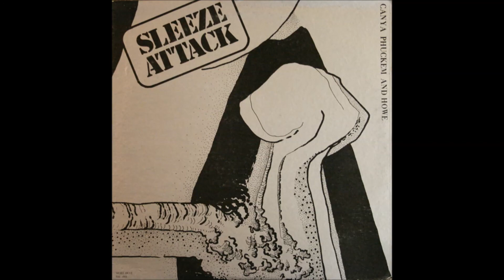Canya Phuckem and Howe - This Guy's The Limit